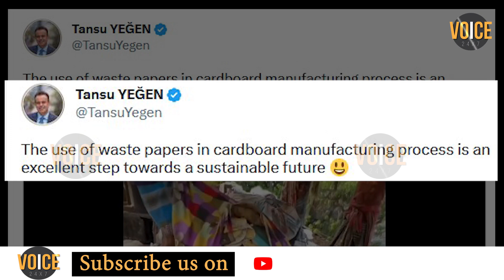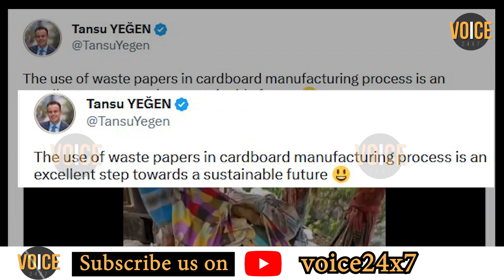কিহেৰে নিৰ্মাণ কৰা হয় কাৰ্ডব’ৰ্ড ?